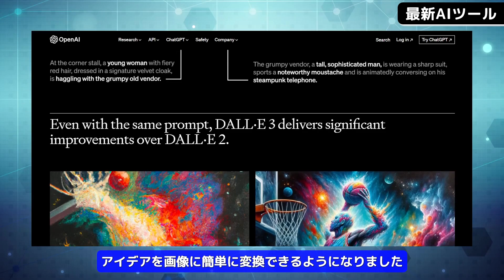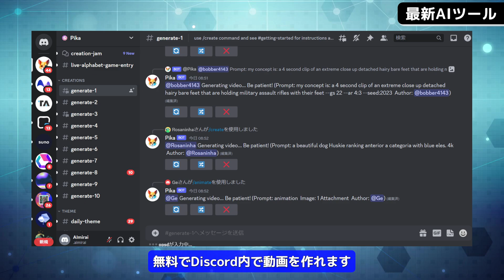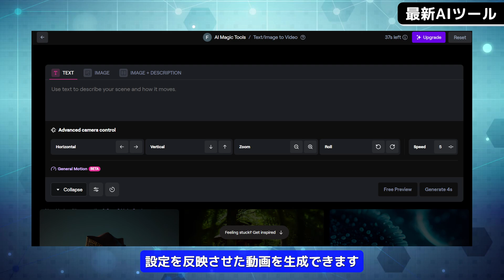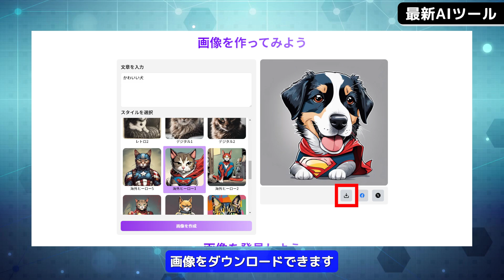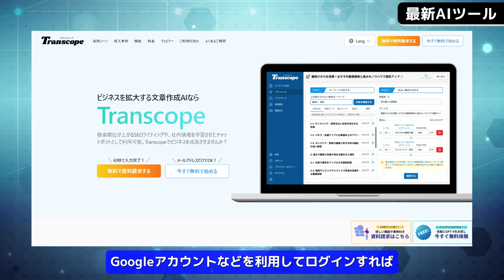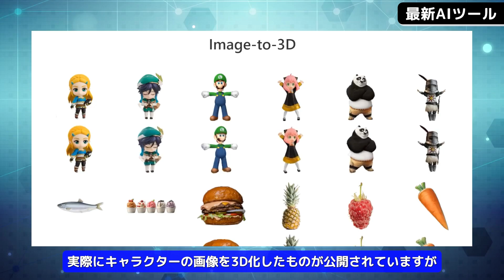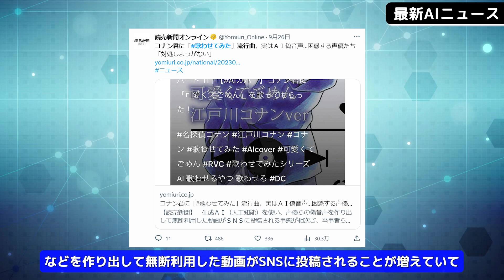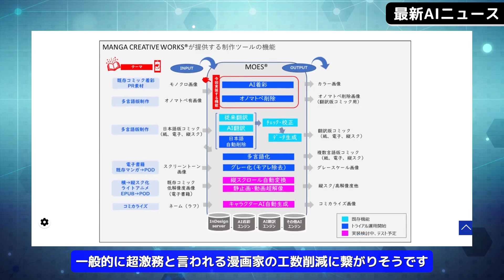ChatGPT有料版実装予定の高機能画像生成AI「DALL·E 3」無料開放/コナンの声で作ったAI偽音声曲が問題視【今週公開の最新AIツール&ニュース】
◆動画の説明

0:00　動画のもくじ
0:20　高機能画像生成AI「DALL·E 3」が無料開放
2:56　動画生成AI「PIKA LABS」が文字入れに対応
4:39　動画生成AI「Runway Gen-2」にカメラ機能実装
6:14　69種のAIアシスタント実装のAIチャット「Catchy Biz」
7:30　3ステップで画像を作れる生成AI「mojiart.com」
8:36　部屋画像に生成家具を配置できるAI「Fill 3D」
9:57　背景画像を生成できるShopifyのAI
10:58　記事生成AI「Transcope」に文字起こし実装
12:40　画像→高速3Dモデル生成フレームワーク「DreamGaussian」
13:46　劣化画像を高品質に変換するモザイク除去技術「DiffBIR」
15:02　岸田首相 「生成AI、日本がルール作り主導」
16:01　流行曲はAI偽音声で困惑する声優たち
17:07　【調査】世界の生成AI製品トップ50
18:02　マンガをAIでカラー化する製品登場
19:02　エンディングムービー

Bing Image Creator、MicrosoftDiscord、GPT-4
Stable Diffusion、Stability AI、高山みなみ、名探偵コナン

◆参考サイト(※URLの先頭にhをつけてください)
・DALL·E 3
・Catchy Biz
ttps://lp.catchy-biz.jp/
・Transcope
ttps://transcope.io/
・DreamGaussian
ttps://dreamgaussian.github.io/
・DiffBIR
・ニュース
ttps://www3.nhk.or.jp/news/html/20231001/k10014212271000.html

【今週公開の最新AIツールとニュースまとめ】Google Bardが初の大規模アップデート/Bing Chatが画像読み込み対応【ChatGPT、GPT-4】
ChatGPTプラグイン10選～全500個の中から厳選10プラグインを紹介！～【画像生成、動画生成、要約・翻訳、AI】
ChatGPTの使い方と始め方～便利な活用方法や有料版の利点など完全網羅！～【GPT-4、AI、チャットGPT】